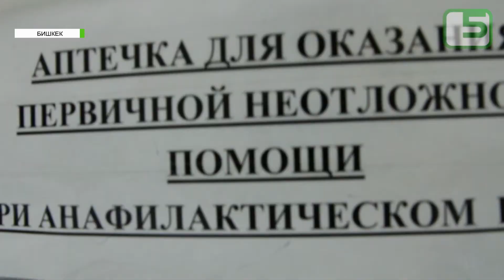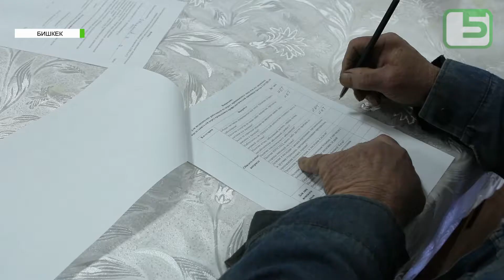Не можете прийти на вакцинацию? Вакцинация идет к вам